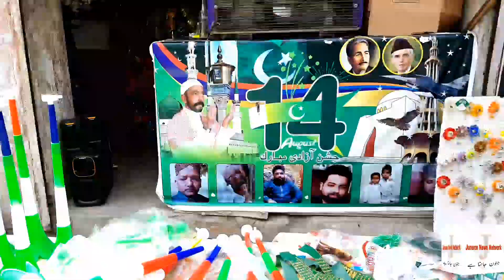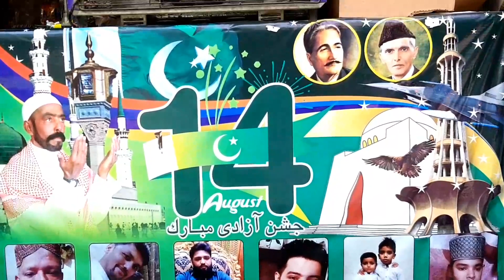Pakistan special with Haider Ali | Independence Day Special | Junoon news network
I'm on Instagram as @mian_shayan_dar. Install the app to follow my photos and videos.